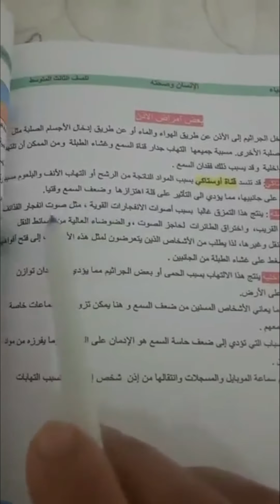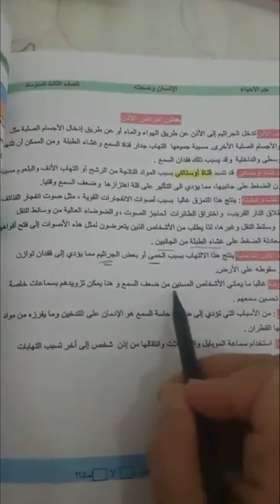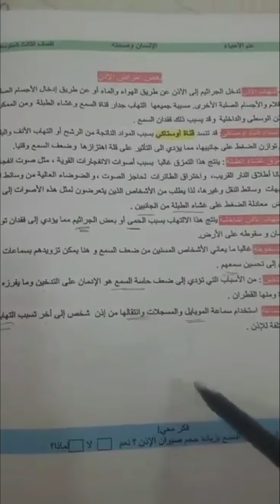متوسطة الاكنان الأهلية للبنين. ..الأحياء للصف الثالث المتوسط ...الفصل العاشر ..حاسة السمع